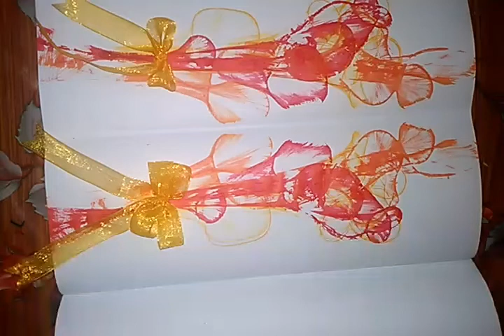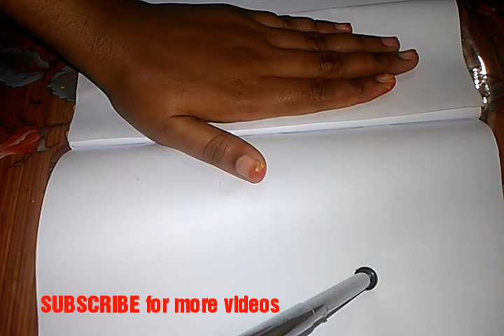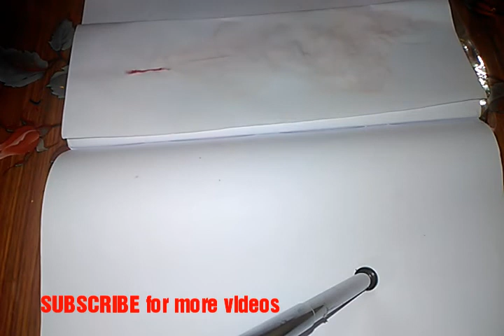Easy Painting Trick/Rose painting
How to paint rose very easy